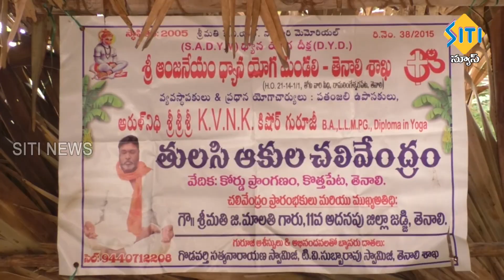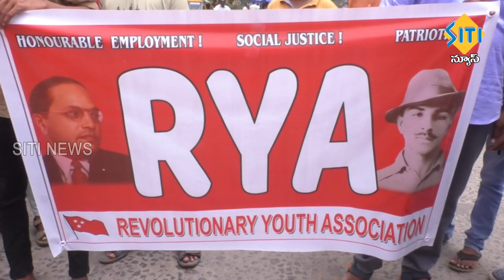TENALI SITI NEWS - 23 3 2023 - 10 PM PART - 2